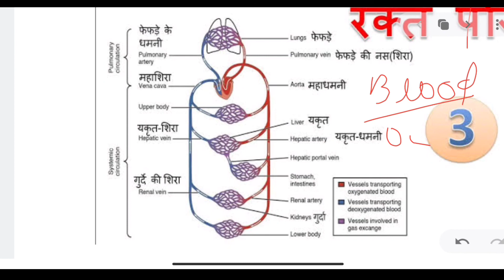रक्त परिसंचरण क्या और कैसे होता है । All about Bloor Circulation in our body । khan sir sabjob